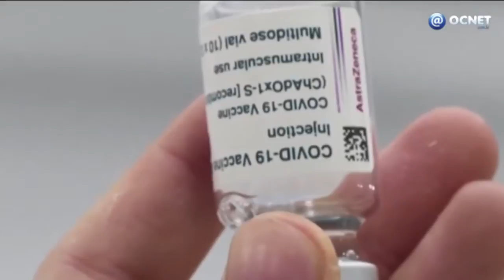Vacinação em massa em Botucatu reduz casos de Covid em 71%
O estudo feito pela Unesp, em parceria com o Ministério da Saúde e a Prefeitura de Botucatu (SP), com a vacina AstraZeneca, a segunda mais usada no país contra a Covid, mostrou redução de 71% de casos da doença seis semanas após a vacinação em massa na cidade paulista.

Segundo os pesquisadores, era esperada a redução de casos a partir da segunda quinzena de junho, situação confirmada pelos dados preliminares da pesquisa.

Somente na última semana, fechada no sábado (26), essa média ficou em 40 casos por dia, contra 73 registros na semana anterior, uma queda de 45%. No acumulado entre a quinta e sexta semana após a vacinação em massa, quando começou a ser registrada a queda de casos, a redução foi de 71,3%.

Um estudo similar, feito com a vacina CoronaVac, no município de Serrana (SP), também apresentou resultados positivos, com queda de 95% das mortes na cidade. Outra pesquisa realizada em Viana (ES) avalia a eficácia de meia dose da AstraZeneca.

Segundo o médico infectologista e responsável pelo estudo em Botucatu, Carlos Fortaleza, a tendência é que, como a vacina ameniza os sintomas, a transmissibilidade fique menor. E a partir dessa queda na transmissibilidade também deve cair a taxa de internações, ou seja, do desenvolvimento de casos graves que precisam de hospitalização e, por consequência, a redução das mortes.

"A nossa expectativa é que após três, quatro semanas após a vacinação, quando o nosso organismo começa a criar os anticorpos eficazes nas pessoas, haja uma redução significativa dos casos, isso deve ocorrer em meados de junho", previu Fortaleza.